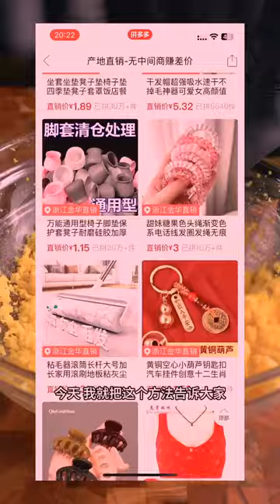100 I like to open express delivery, even if the express delivery is not valuable, I also like it A